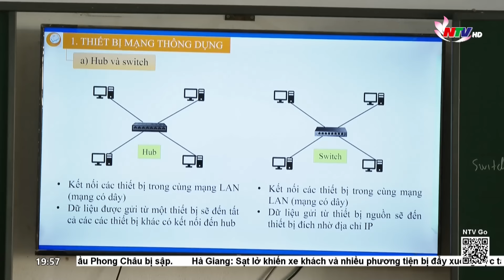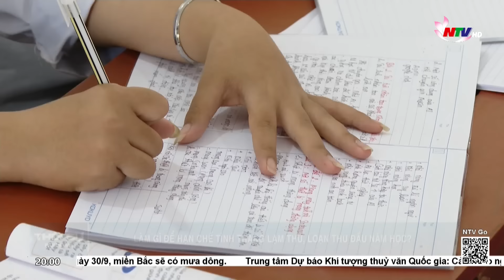Thu – chi đầu năm học cần công khai - minh bạch và sự đồng lòng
Cách triển khai cũng như quản lý thu chi trong các trường học như thế nào luôn  là băn  khoăn của  rất nhiều  phụ huynh. Đây cũng là nội dung được đề cập trong chuyên mục Theo dòng thời sự